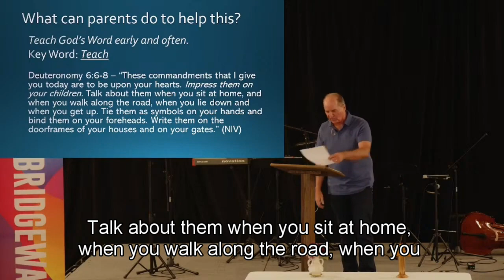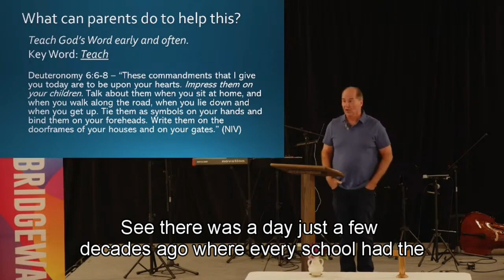Use A Penny Stamping Machine On Your Kids?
Biblical and moral literacy begins in the home. It wouldn't be a bad thing for it to then spread to the schools.